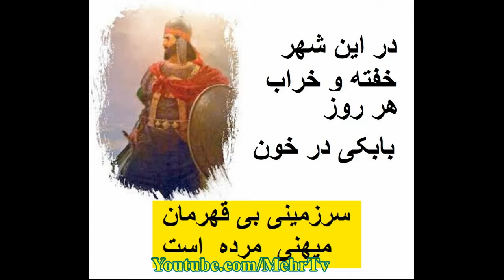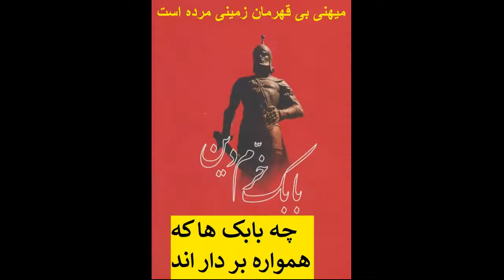N°3365 رقص در خون از مولوی را افتخاری میخواند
66 av des champs elysees 75008 Paris
 سیاوش اوستا پاسخور اندیشگاه اوستا_پاریس @awesta7000